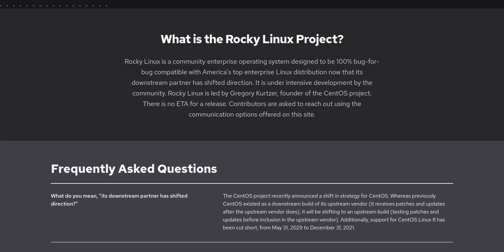CentOS is... gone now? (well kinda)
Today Vincent talks about what he is going to do about his CentOS systems. Hopefully this will give you a idea when, and where to move your systems to.